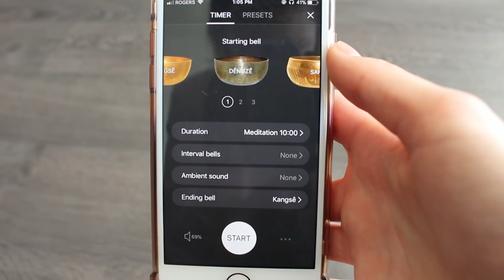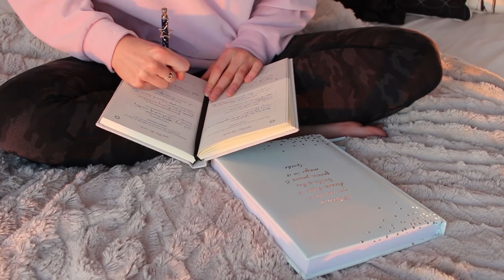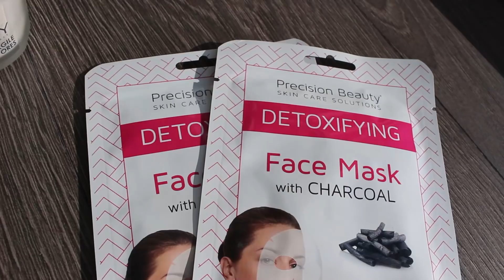Self-Care Tips for Anxiety & Depression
Get 2 pairs of Fabletics leggings for only $24 ($99 value)

This time of year is tough for a lot of people, mental health-wise, including me, so I figured I'd share my favourite self-care activities/tips! These are things I do on a regular basis, whether I'm feeling anxious/depressed, or even when I'm feeling mentally healthy! It's important to express self-love and cultivate your relationship with yourself. What tips did you try or worked for you the best? I can't wait to have a chat with you in the comments :)

If you're needing a pick-me-up or motivation to exercise, you must check out the adorable workout gear Fabletics has to offer. If you loved any of the outfits I was wearing in this video... go ahead and grab your own! Click that link at the top of this description to slay your workout game this 2019!